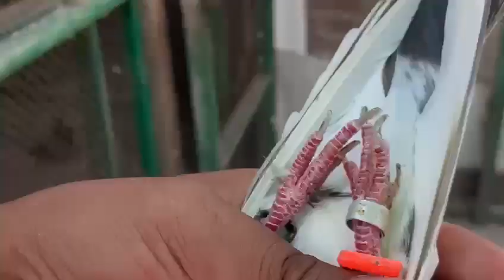Sialkoti Motion walay Kabootar for sale in Faisalabad Kamran Ali (0333-7902551)